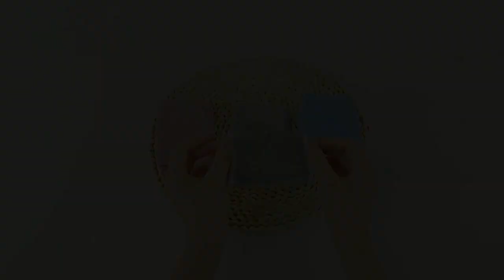Baby knee pads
Baby Knee Pads for Crawling, Anti-Slip Padded Stretchable Elastic Cotton Soft Breathable Comfortable Knee Cap Elbow Safety Protector, Multicolour